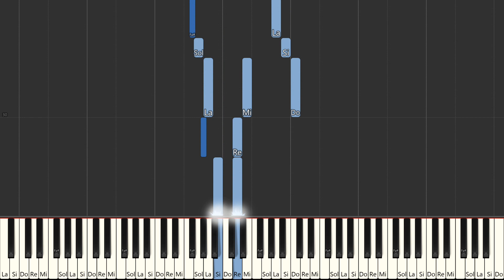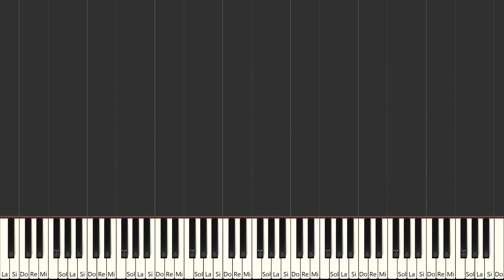Away In A Manger - Traditional | Beginner Piano Tutorial